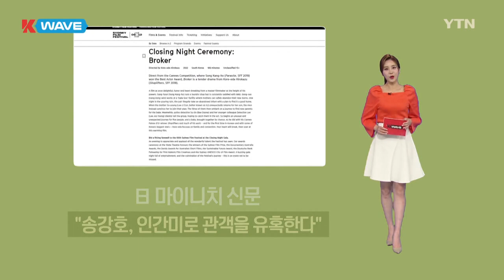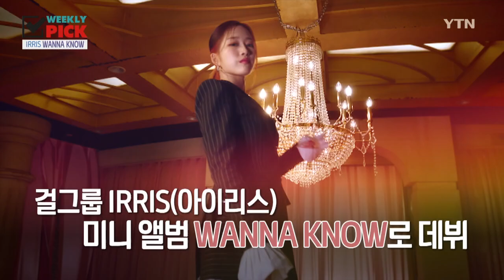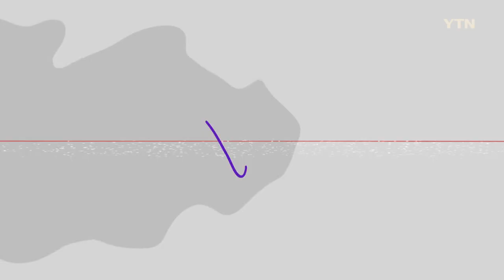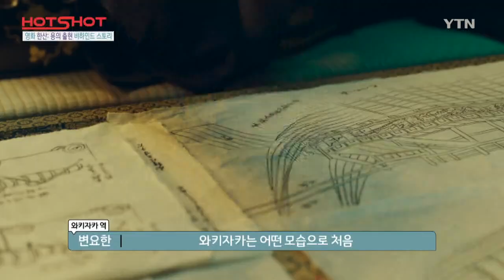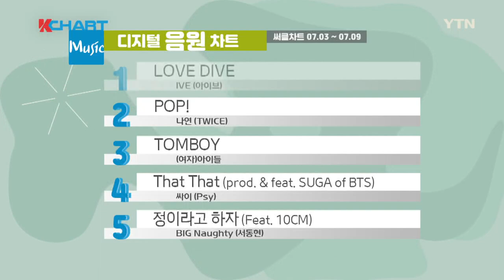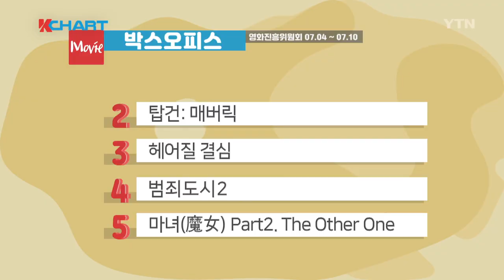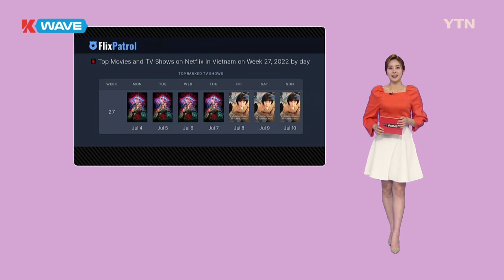한류 문화 뉴스 K-WAVE 195회 (2022년 7월 15일) [K-WAVE] / YTN korean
영화 '브로커(Broker)'가 6월 24일, 일본에서 개봉한 이후 박스오피스 2위에 오르며 의미 있는 흥행 성적을 써내려가고 있습니다. 또, WINNER(위너)의 네 번째 미니앨범인 'HOLIDAY(홀리데이)'가 18개 국가의 아이튠즈 월드와이드 앨범 차트에서 1위를 차지하며 큰 인기를 얻고 있습니다.

📺한류 문화 뉴스🇰🇷 K-WAVE 타임라인 ⏰
👉🏻 00:20 🕔 🎵K-WAVE - K - 영화 브로커 39회 뮌헨영화제 최고상 수상
👉🏻 01:25 🕔 🎵K-NOW - 위너, 블랙핑크 로제, 엔하이픈
👉🏻 04:25🕔 🎵WEEKLY PICK - 김종국XKCM, 아이리스, 하이키
👉🏻 06:52 🕔 🎵HOT SHOT -  한산:용의 출현
👉🏻 12:38  🎧 K-CHART MUSIC
👉🏻 14:10  📽️ K-CHART MOVIE

케이팝 가수, 한국 영화 등 다양한 소식을 한류 문화 뉴스 '케이웨이브'에서 전해드립니다.

[K-NOW]

WINNER(위너)의 네 번째 미니앨범 ‘HOLIDAY(홀리데이)’가 전 세계 18개 국가의 아이튠즈 월드와이드 앨범 차트 1위에 올랐습니다.

블랙핑크 로제(ROSÉ)의 솔로 곡인 Gone(곤) 뮤직비디오가 유튜브 조회 수 2억 뷰를 돌파했습니다.

엔하이픈(ENHYPEN)의 미니 3집 ‘MANIFESTO : DAY 1(매니페스토 : 데이 원)’이 전 세계 17개 국가 아이튠즈 톱 앨범 차트 정상에 올랐습니다.

[위클리픽]

신곡인 김종국, KCM의 'I LUV U'와 IRRIS(아이리스)의 'WANNA KNOW', H1-KEY(하이키)의 'RUN' 뮤직비디오를 위클리픽에서 소개합니다.

[핫샷]

국내 역대 박스 오피스 1위 기록을 세운 영화 '명량'의 후속작인 '한산: 용의 출현'이 개봉 전부터 화제가 되고 있습니다.

김한민 감독이 기획한 이순신 3부작 프로젝트 중 두 번째 작품인 '한산: 용의 출현'은 왜군을 상대로 조선을 지키기 위해 필사적인 전략을 세운 이순신 장군과 조선 수군의 한산 대첩을 담았는데요.

배우들의 연기 호흡과 거북선의 압도적인 스케일로 영화 팬들의 기대를 받고 있는 영화 '한산: 용의 출현'의 비하인드 스토리를 핫샷에서 소개합니다.